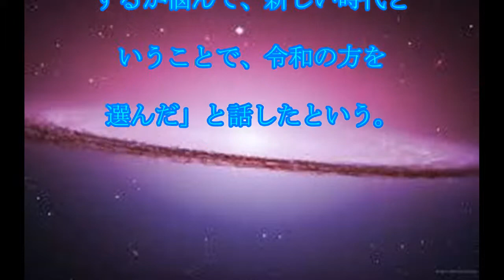令和,免許証,「令和」,記載の,免許証,求めて,今朝から,交付開始,話題,動画